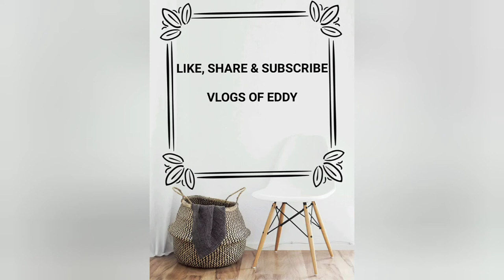BEST DISK LOCK FOR BIKES|ABUS DISK LOCK LONGTERM REVIEW|ANTI THEFT LOCK|PROTECT YOUR BIKE FROM THEFT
Hello guys, today's video is about the disk lock which protects your bike from theft. In this video your going to see the long term review of Abus disk lock which is one of my best disk lock I used.